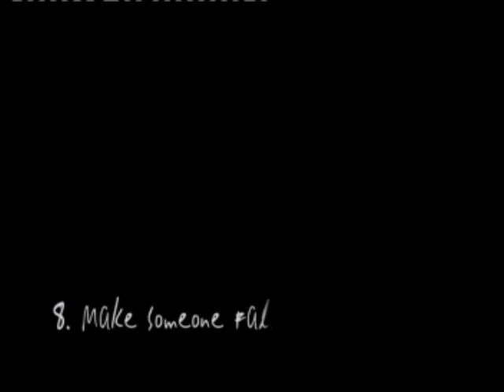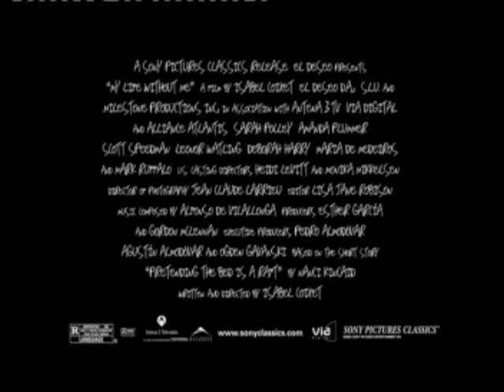Opening to Gomez and Tavares (2003) 2004 VCD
The opening is as follows:

Tower Entertainment logo
Spartan trailer
My Life Without Me trailer